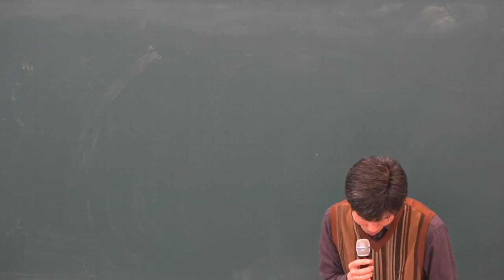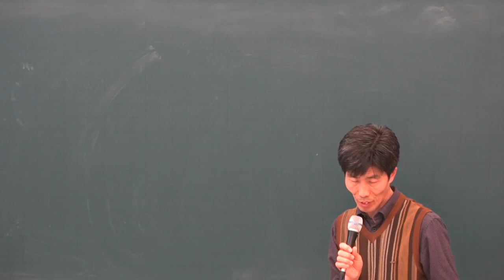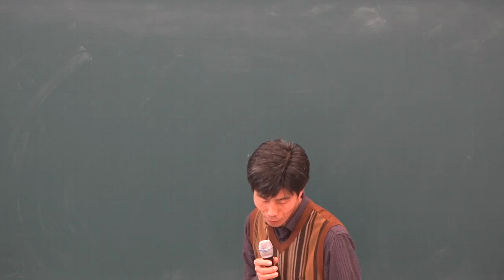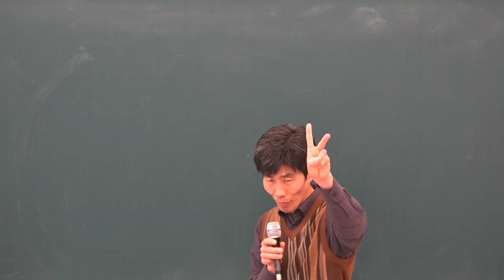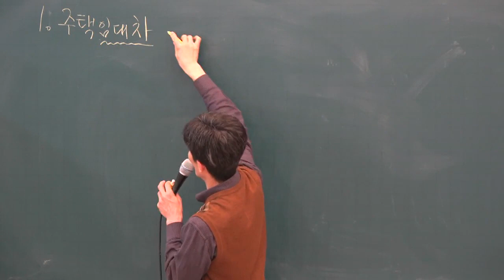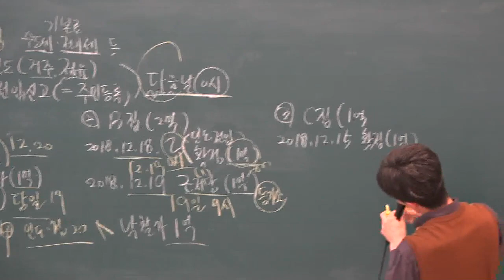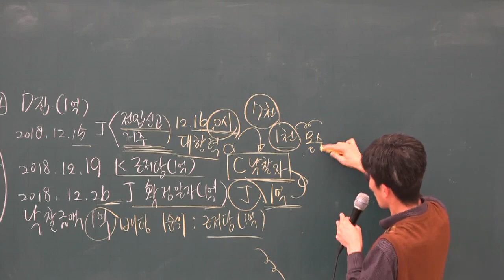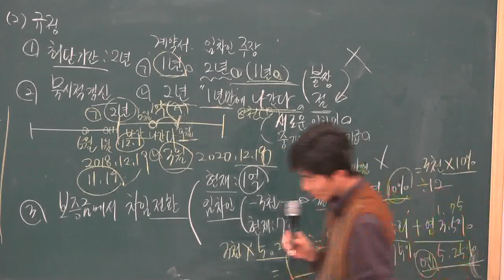[공전무] 2019년 공인중개사법령 및 중개실무 기초이론 12-18